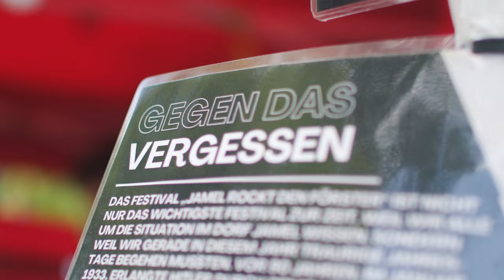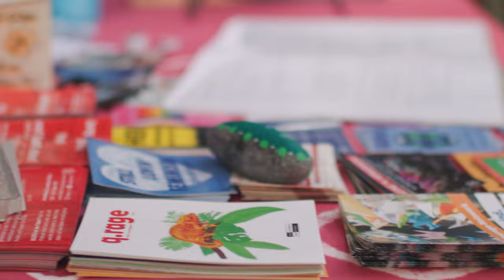Jamel rockt den Förster 2023 (Bosse, Madsen, Blumfeld, Danger Dan, Finna, Sebastian Krumbiegel u.a.)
Jamel Rockt den Förster
Festival gegen Rassismus und für Toleranz

Ein Film von Martin Groß und Kiki Angerer

Mit: Birgit und Horst Lohmeyer, Madsen, Bosse, Danger Dan, Sebastian Krumbiegel, Turbostaat, Berlin 2.0, Blumfeld, Larrikins, Fury in the Slaughterhouse, Ninamarie, Finna, Juli, Tequila & the Sunrise Gang